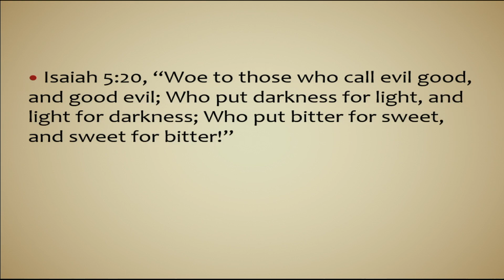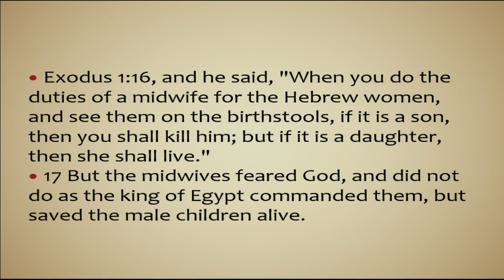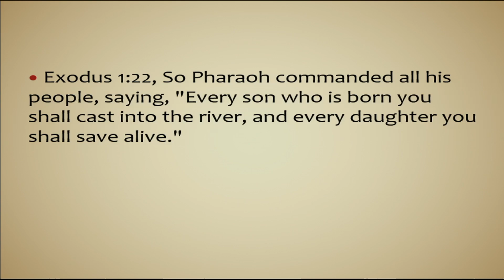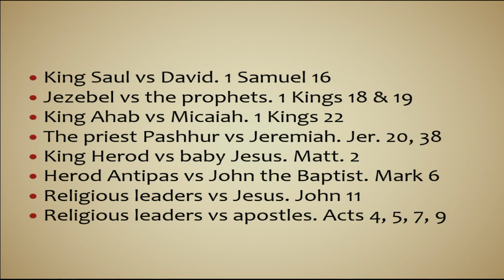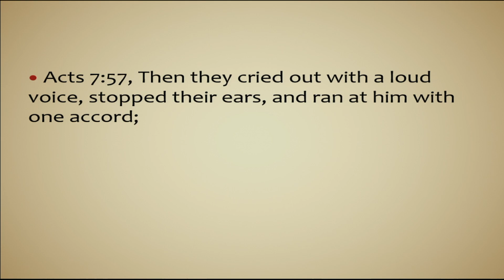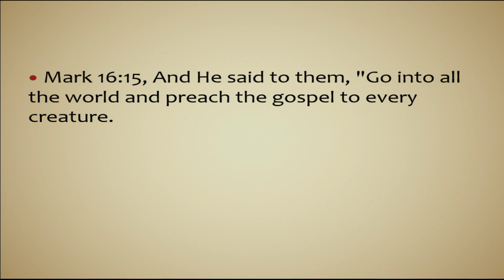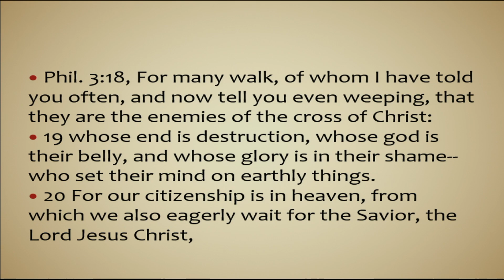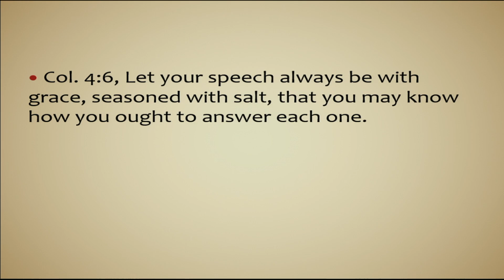11 9 22wed night Bible class